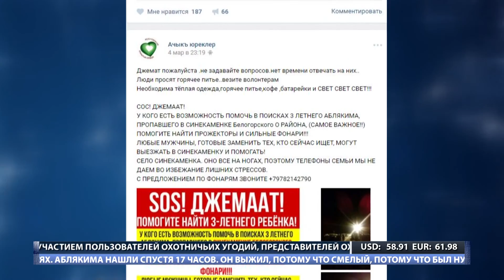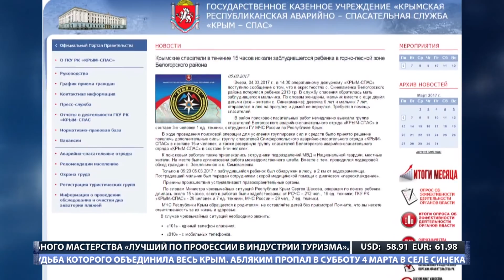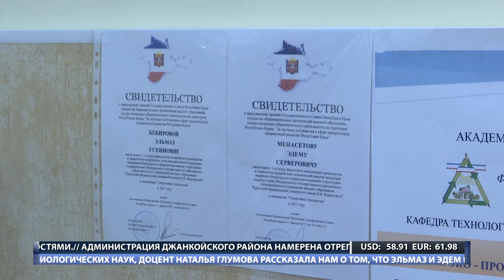ХАБЕРЛЕР (на крымскотатарском языке). 06.03.17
Программада сейир этинъиз:
- Акъмесджит районынынъ Ангъара коюнде янъы спорт салоны тантаналы суретте ачылды.
- Юнан-рома куреши боюнджа олимпик чемпионы, совет бирлигинде нам къазангъан спортчы ве идманджы Рустем Казаков бу сене 70 йыллыгъыны къайд эте.
- Тувгъан тильге багъышлангъан бала иджады фестивали Сакъ шеэринде откерильди.
- Къырым Федераль Университетнинъ студентлери Эльмаз Бекирова ве Эдем Менасетов- нане, гуль ве шалфей гидролатындан мармелад яраткъан биринджи къырымтатар магистрлери.
- Бал чемпионов. Ялта шеэринде, чешит спорт чешитлери боюнджа энъ яхшы спорчылар мукяфатландылар.